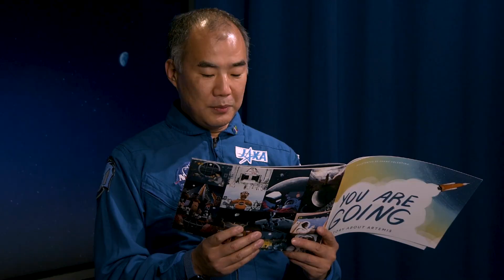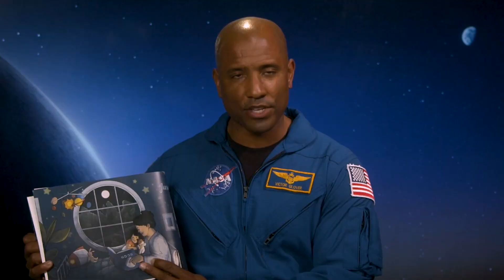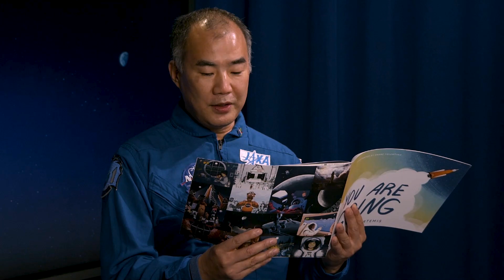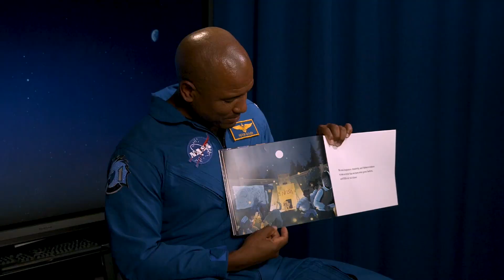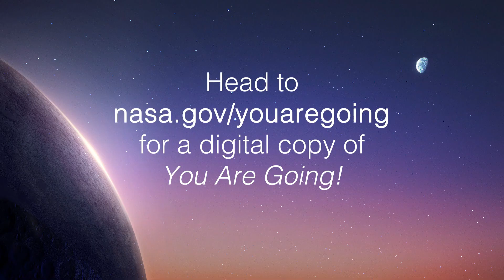NASA Astronauts Read Aloud: You Are Going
With Artemis, NASA is going back to the Moon. And we want you to come along!

You Are Going, illustrated by former NASA intern Shane Tolentino, shares a glimpse into future Artemis missions. Learn all about the elements that will help make Artemis possible: the powerful Space Launch System rocket, the Orion spacecraft, the Gateway, and so much more.

In this story, NASA invites you—a member of the Artemis Generation—to feel connected to each Artemis mission and discover all of the exciting possibilities of going to space.

So, what are you waiting for? You Are Going!

Narration: Victor Glover, Mike Hopkins, Shannon Walker, Soichi Noguchi